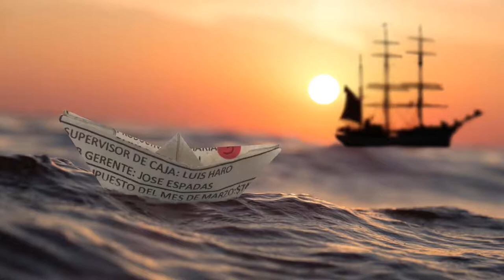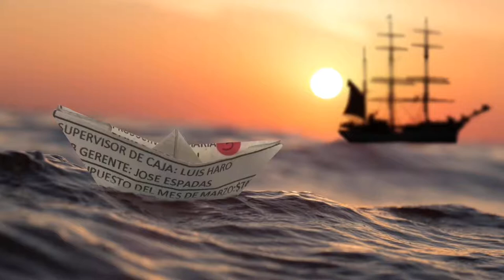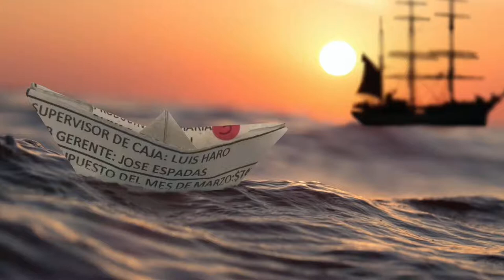Meditative Music With Nature Sounds For Stress Relief & Sleep | Garden of Relaxing Music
Welcome to Garden of Relaxing Music,
our channel is Calm music, relaxing music, soothing music
My #1 Resource for Music Healing Music

relaxing music, sleep music, soothing relaxation

Enjoy to Garden of Relaxing Music. We provide soothing, meditative sounds for your daily routine. Our music is useful for relaxation, meditation, study, reading, massage, spa, and sleep. Moreover, it is ideal for dealing with anxiety, stress, insomnia as it promotes relaxation and helps eliminate bad vibrations. You can also use our music as a background for meditation or relaxation.